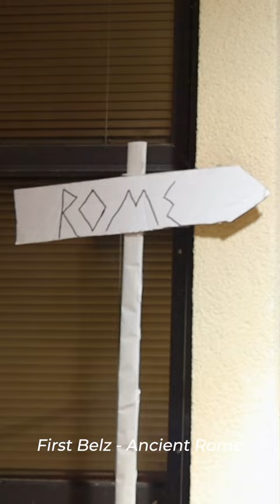Around Founders 2022 | Flashback Founders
Around Founders is an annual event held in Founders Hall. Residents decorate their halls in a given theme, and the campus community is invited on a walk-through tour of the building. It's a great way to work together as a hall and plug in to campus community.